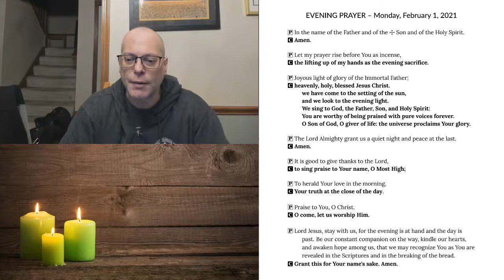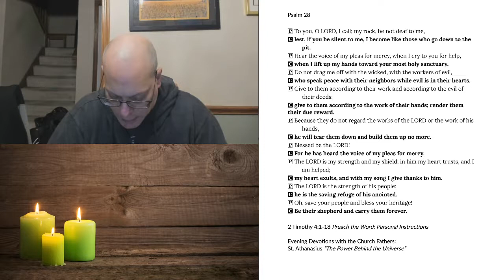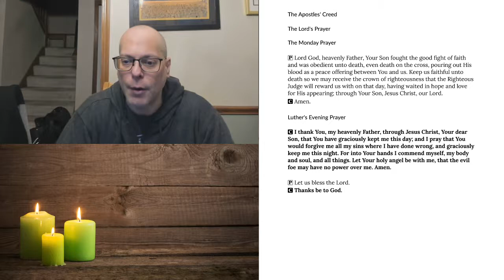Evening Prayer for Monday, February 1, 2021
2 Timothy 4:1-18 Preach the Word; Personal Instructions
Evening Devotions with the Church Fathers: St. Athanasius “The Power Behind the Universe”